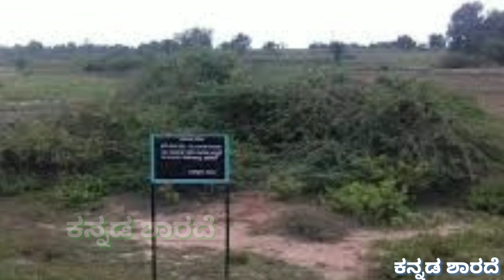ಬಗರ್ ಹುಕುಂ ಸಾಗುವಳಿ ರೈತರಿಗೆ ಸಂಕ್ರಾಂತಿಯ ಸಿಹಿ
ಸರ್ಕಾರ ಬಗರ್ಹುಕುಂ ಸಾಗುವಳಿ ರೈತರಿಗೆ. ಸಿಹಿ ಸುದ್ದಿ ಕೊಟ್ಟಿದೆ. ಬಗರ್ ಹುಕುಂ ಸಾಗುವಳಿ ವಿಳಂಬ ಮಾಡಿರುವ ಶಾಸಕರಿಗೆ ಸರ್ಕಾರ ಎಚ್ಚರಿಕೆ ನೀಡಿದೆ ಹೀಗೆ ನಿರ್ಲಕ್ಷ್ಯ ತೋರಿದರೆ ಜಿಲ್ಲಾಧಿಕಾರಿ ಮೂಲಕ ಸಮಿತಿಗಳನ್ನು ರಚಿಸಲಾಗುತ್ತದೆ